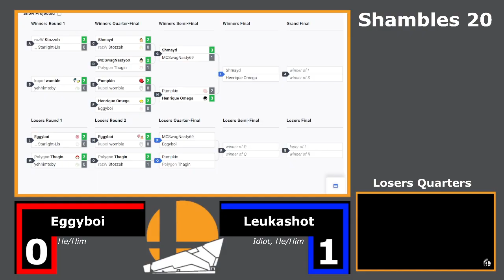Shambles 20 - LQF - Eggyboi vs Leukashot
Hull Smash weekly local tournament, Shambles Series happens every Thursday.